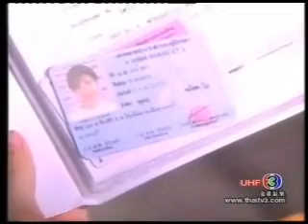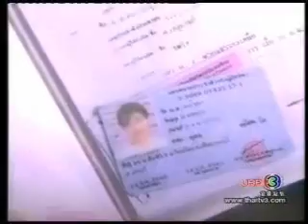Ruen Naree See Chompoo | Episode 4 - 4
Ruen Naree See Chompoo